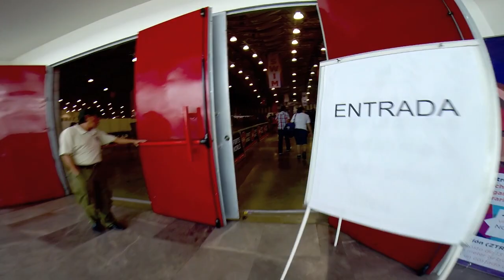Triatlón Veracruz 2014 (GoPro Hero Black3+) | Rmedia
Triatlón Veracruz Boca del Rio Asdeporte agosto 2014, punto de vista de un competidor,  grabación general del evento (no pude hacer muchas tomas de la competencia ya que yo también estaba compitiendo)